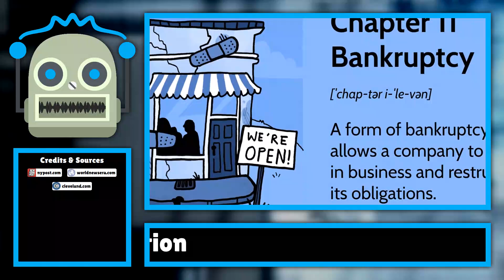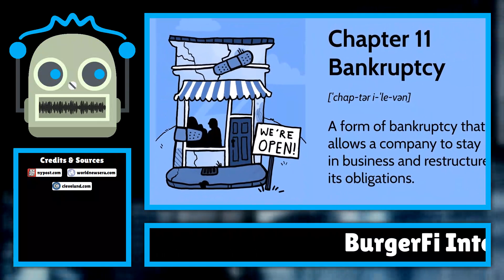BurgerFi International Files for Chapter 11 Bankruptcy Protection...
The number of restaurant chains that have filed for bankruptcy this year grew on Wednesday after BurgerFi International filed for Chapter 11 protection. The company said it filed for Chapter 11 reorganization to preserve the value of its BurgerFi and...